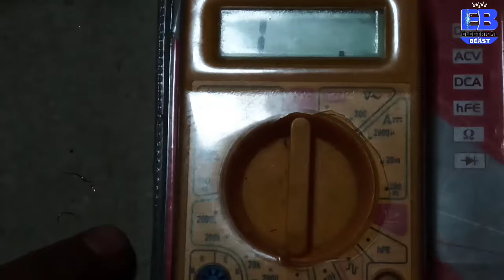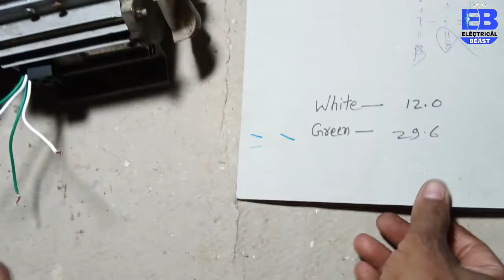टुल्लू पंप मोटर उल्टा चलता है तो कैसे ठीक करें | How to Connection Water Pump Motor | Hindi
Hello Dosto.
आज मै आपको बताया हू कि अगर आपका टुल्लू पंप मोटर उल्टा चलता है तो उसको कैसे सेधा चलाएं या ठीक करें।
*FOLLOW ME*
Gorilla Tripod
अगर आपका कोई सवाल और सुझाव है तो कमेंट बॉक्स में लिखें और बताइए।
Aaj Mai aapko bataya hu ki agar Aap ka water pump motor ulta chalte hai to motor Ko thik kaise kare.